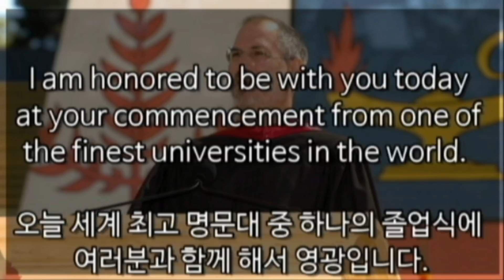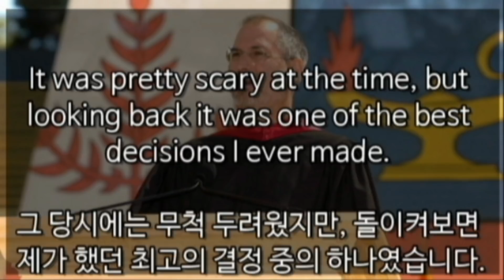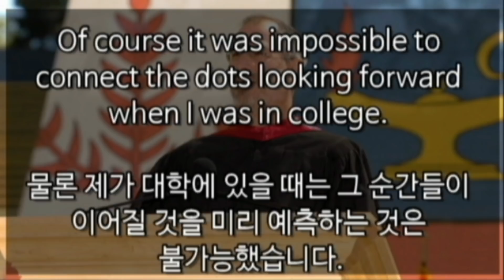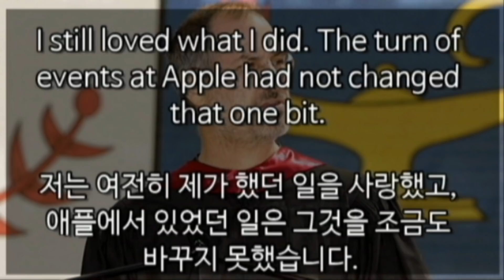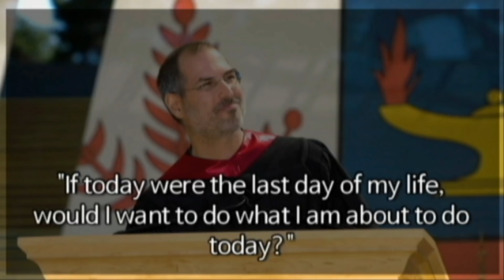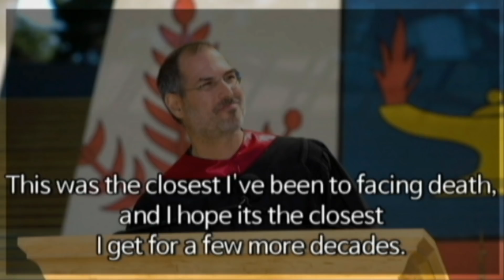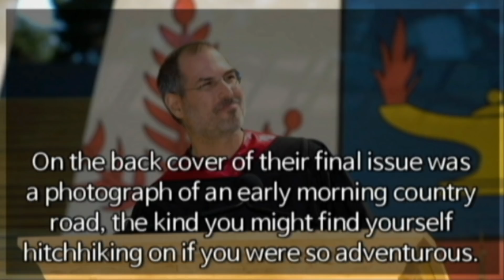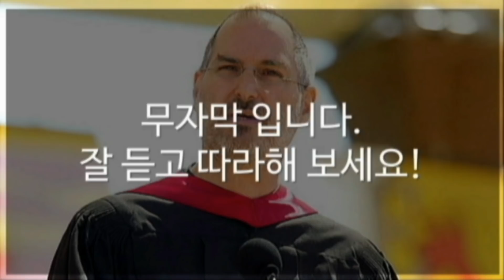영어로 잠들기ㅣ스티브잡스 스탠포드 연설ㅣ영어 흘려듣기ㅣ반복 듣기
영어말하기 연습: 스티브잡스 스탠포드 연설 [한영자막]
이번 영상은 이전 스티브잡스 스탠포드 연설 1~3편 통합편입니다.
영상은 한국어 음성 1회 스티브잡스의 음성이 3회 반복됩니다.
화면의 자막을 확인하시면서 진짜 연설한다 생각하고 잘 따라해보세요.
꼭 소리내서 해보세요.
그럼 올 한해도 열심히 영어공부합시다^^

영어듣기, 영어회화, 영어공부, Speak English